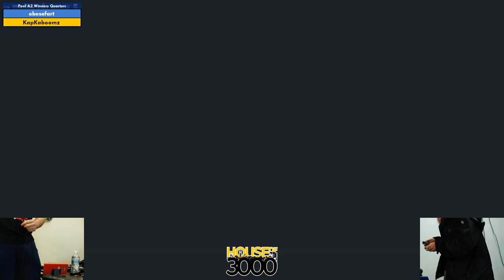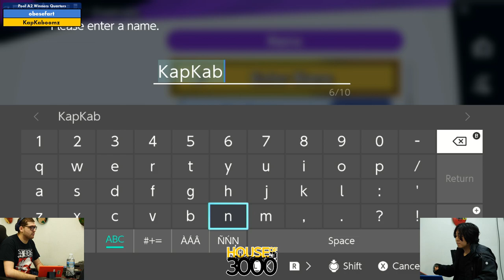Xeno334 Pool A2 Winners Quarters obesefart vs KapKaboomz